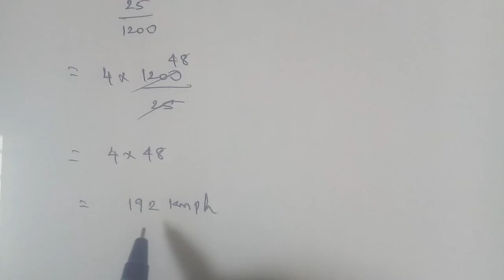Tn 11 Business maths |exercise 8.1| q. no. 6|Descriptive statistics and probability | gmrrao maths